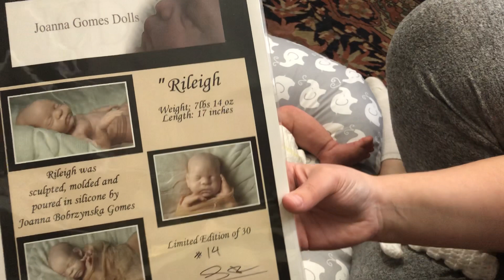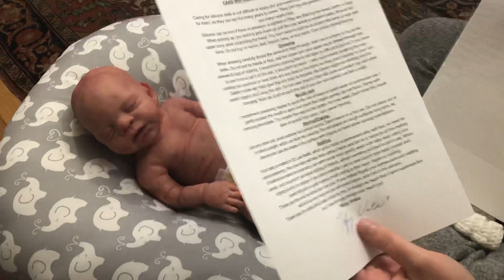Full Body Silicone Box Opening📦✨ Rileigh by Joanna Gomes painted by Tiffany Victor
Please help me in welcoming my newest little squish!! He’s full body silicone Rileigh sculpted/molded/poured by Joanna Gomes and painted by Tiffany Victor of Tiny Fingers & Tiny Toes Nursery

Anne_little_nursery